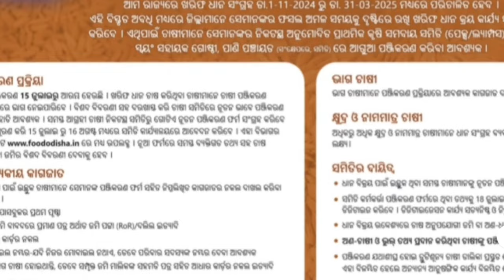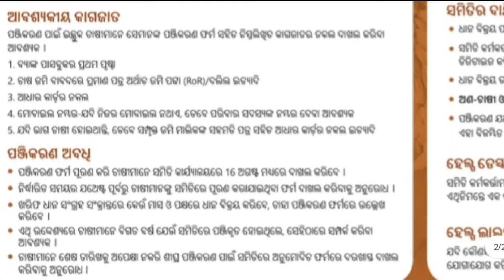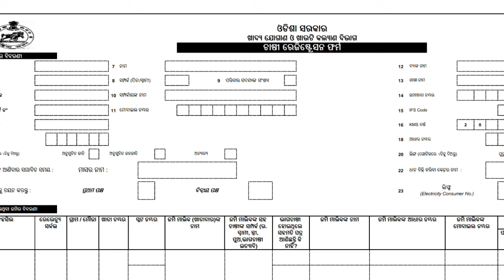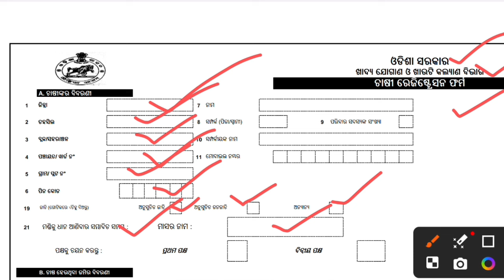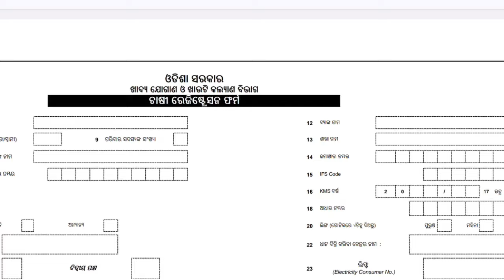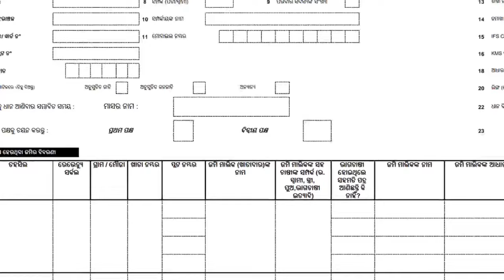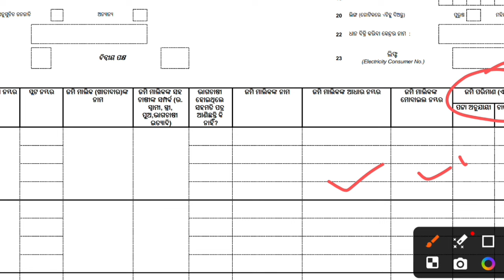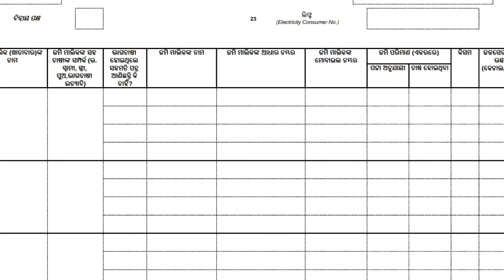Farmer Registration For Dhana Mandi 2024-25 | Dhana Mandi Registration Odisha 2024-25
dhana mandi registration online apply

dhana mandi registration online check

dhana mandi registration

dhana mandi registration online apply 2023-24

dhana mandi registration online apply 2023

dhana mandi registration status

dhan mandi registration

dhan mandi registration form kaise bhare

dhan teji mandi report

mandi re dhana rate kete achi

mandi re dhana

farmerregistrationfordhanamandi2024-25
dhanamandiregistarationodisha2024-25
paddyprocurementodisha2024-25